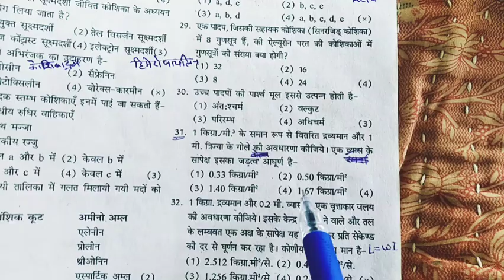1 किलो/ घन मी के समान रूप से वितरित द्रव्यमन और 1मी त्रिज्या का गोला व्यास के सापेक्ष जड़तव् आघूर्ण